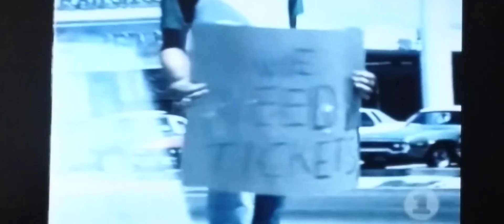foreigner gets more successful with monster hard rock singles and fan reaction popularity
1970s  hard rock supegroup Foreigner score big with two great hard rock singles written by Mick Jones and Lou Gramm " Double Vision" and " Hot blooded " and the fan base begins to grow and became the biggest arena rock bands of all time